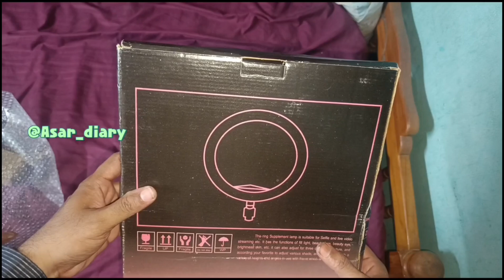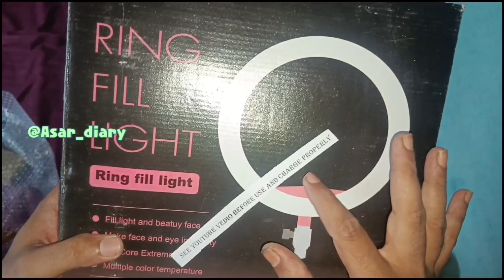⚡10 inch Ringlight💡Maiple Rs₹600 For youtube and reels | # Unboxing Full video tamil review(தமிழில்)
Price - ₹ 600 rs budget

Take a look at this MAIPLE 10 Inches Large LED Ring Light with Tripod for YouTube, Instagram, Makeup, TikTok, Taka-Tak, Reels, Photo Video Shooting Stand Ring Flash on Flipkart